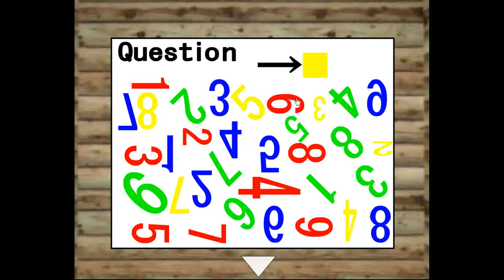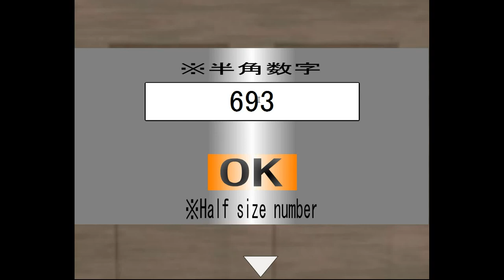Brain Escape 9 Walkthrough